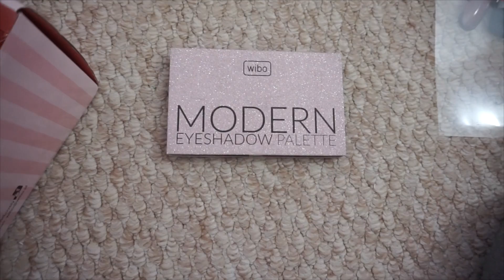PAKOWANIE I LOT DO POLSKI {Vlog}